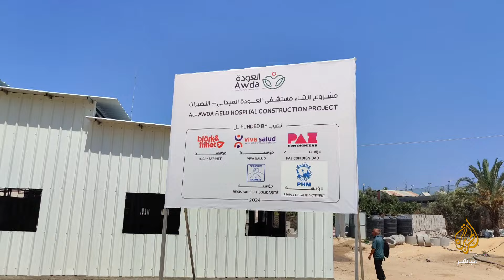إنشاء مشفى ميداني من الصفيح والحديد لاستيعاب أعداد الجرحى والمرضى المتزايد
جولة ترصد جهود إنشاء مشفى ميداني تابع لمشفى العودة بمخيم النصيرات وسط قطاع غزة

 محمد الشطلي مشرف التمريض بمشفى العودة